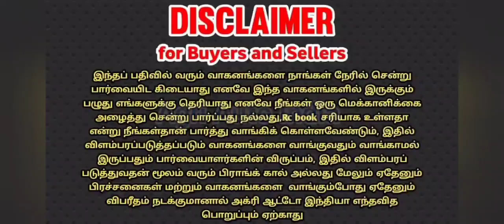Bolero ZLX for sale / பொலிரோ ZLX விற்பனைக்கு / Mahindra Bolero ZLX SUV for sale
கேட்கும் விலை : 8.25 லட்சம்

மாடல் : 2018 September

ஓனர் : 1

Km : 86500 +

Type : Bolero ZLX ( Top end model )